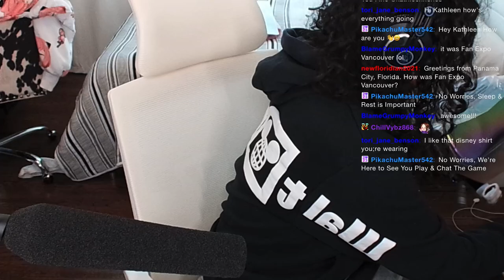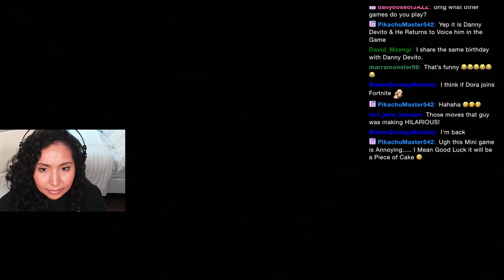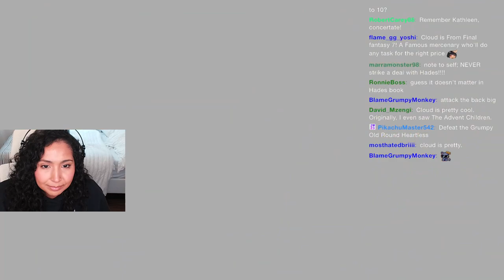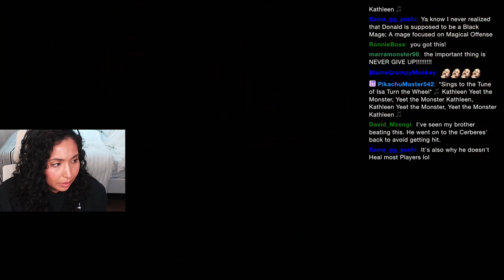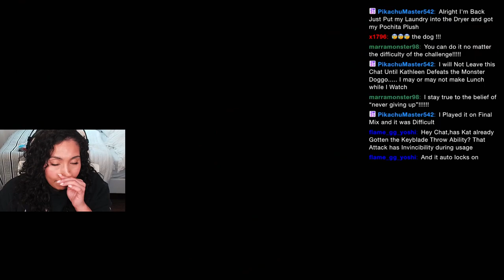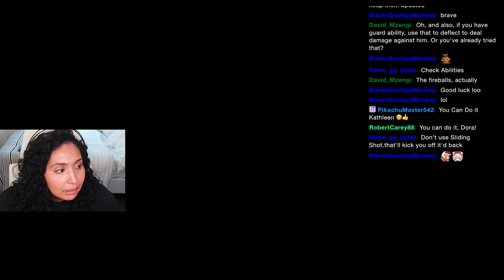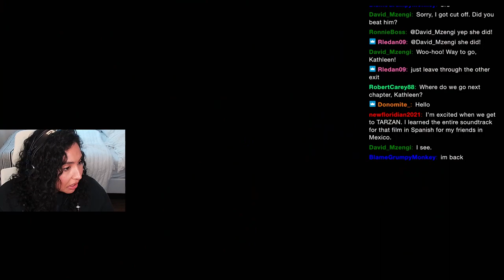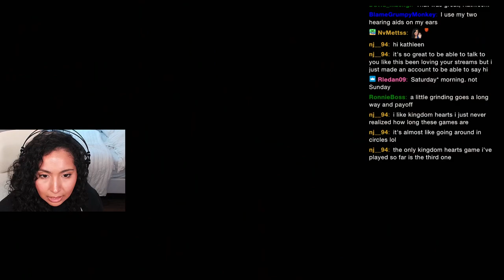OG voice of Dora plays Kingdom Hearts Remix: Olympus Coliseum !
It felt so great to beat this boss! I couldn't have done it without you guys!
I think I'm doing so much better! Learning a lot! :)